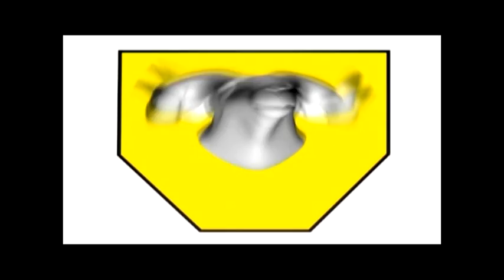VB 750 Aluminium Tschechien / VB 750 aluminum Czech Republic